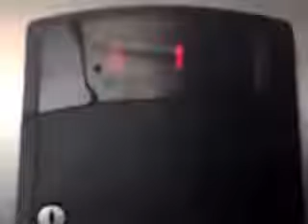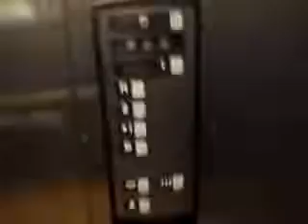Schindler 330A Hydraulic Elevator @ Fleetwoods Bldg (Fmr Lahaina Store Bldg) - Lahaina, Maui, HI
Filmed on April 1, 2016:

This is a pretty basic older 330A, but it does have a fairly loud motor, like most older 330As do.